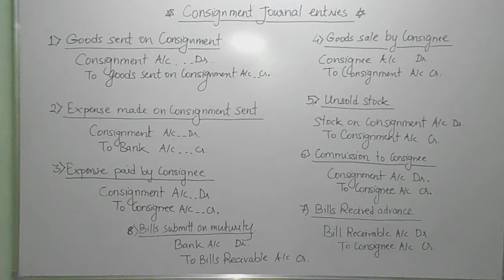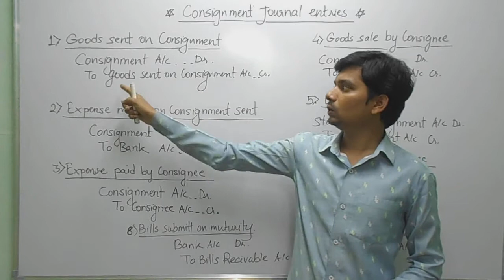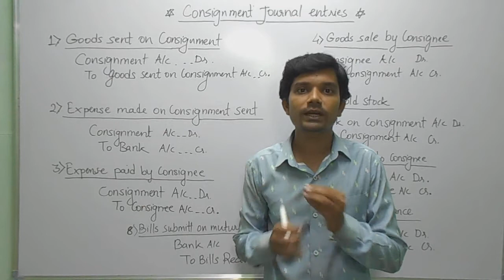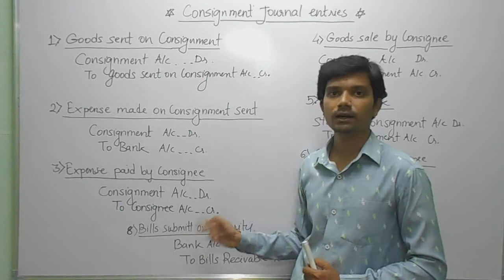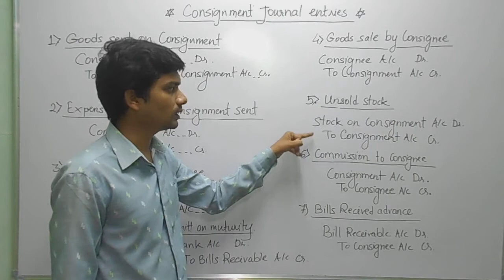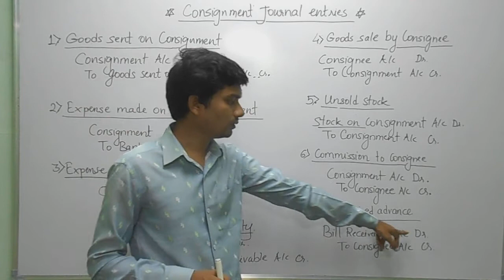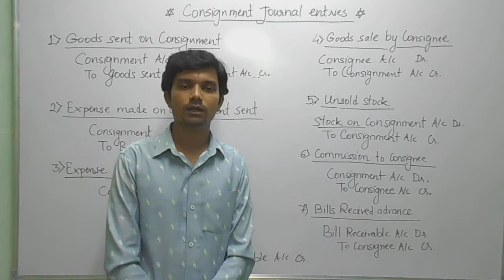Consignment journal entries- example are available in description